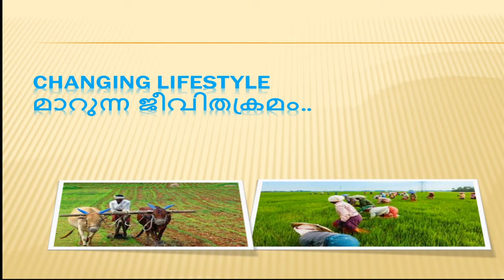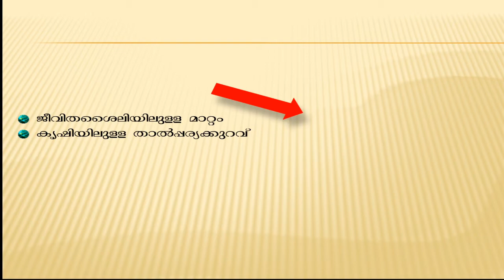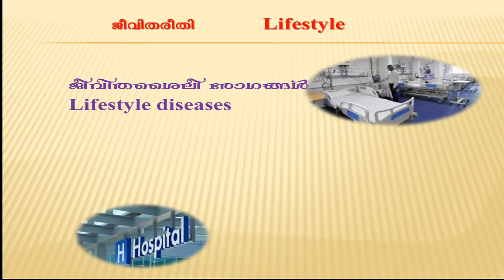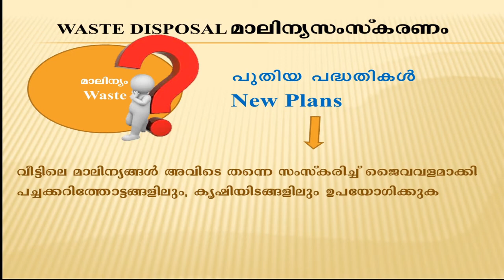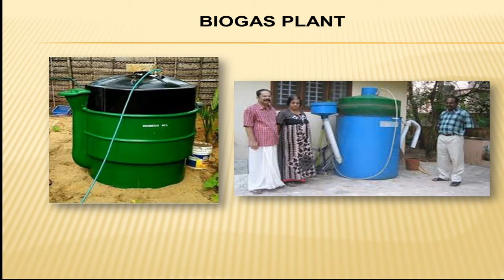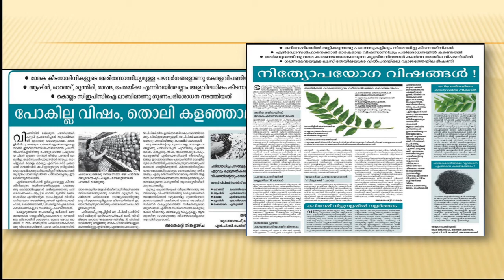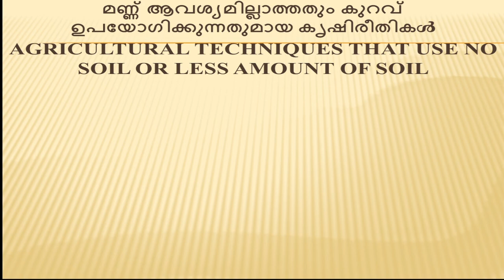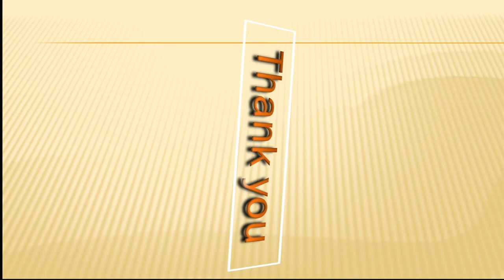Std6 SS Unit3 Part7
Social Science
Standard 6
Unit 3: Kerala-the land, the rain and the people
Part 7: Changing lifestyle
CNNBHS, Cherpu
Anjana N
SCERT